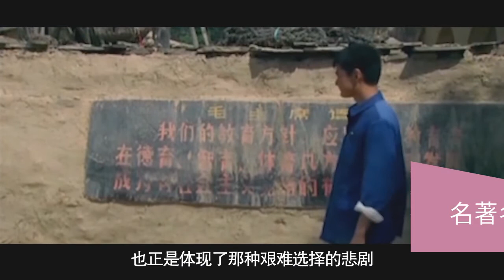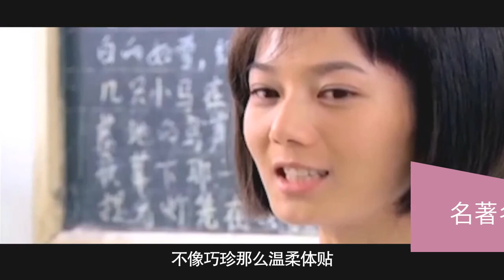64 中国名著改编的国产老电影：《人生》，在人生岔路口，“城市”的诱惑，如何选才能过好这一生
。人生》是作家路遥创作的小说，也是其成名作。小说以改革时期陕北高原的城乡生活为时空背景，描写了高中毕业生高加林回到土地又离开土地，再回到土地这样人生的变化过程，构成了其故事构架。高加林同农村姑娘刘巧珍，城市姑娘黄亚萍之间的感情纠葛构成了故事发展的矛盾，也正是体现那种艰难选择的悲剧。2018年9月27日，路遥的《人生》 入选“中国改革开放四十周年最有影响力小说”。